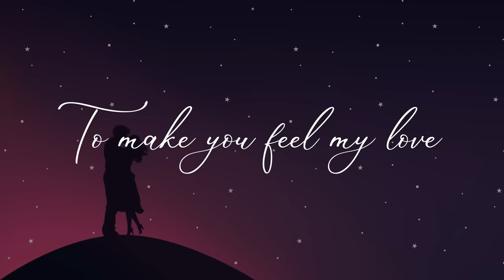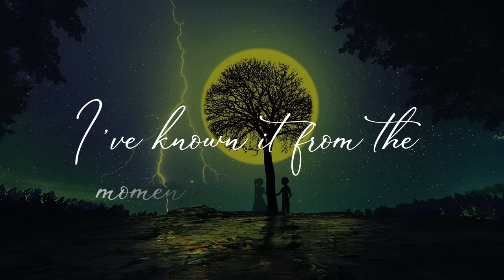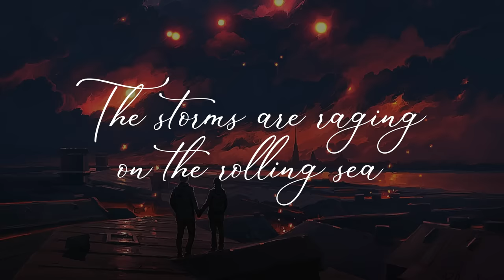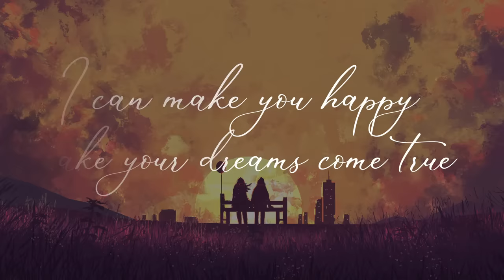Bob Dylan | Make You Feel My Love | Shannon K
Performed By : Shannon K
Music Produced By : The Lost Symbols

Original Credits:
Composition: Bob Dylan